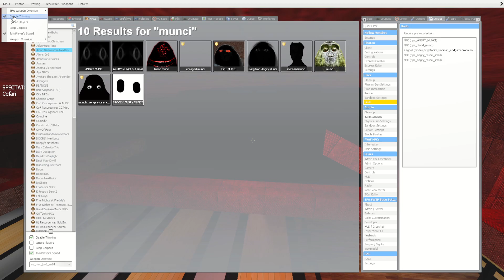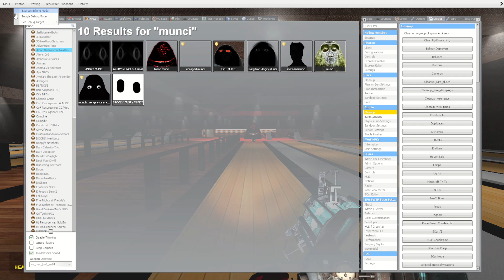ANGRY MUNCI GOES BOWLING?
angry munci goes bowling in the bowling alley
This is clearly a skit if you guys didn't know lol.

intro/ outro music made by  @prodjxyln